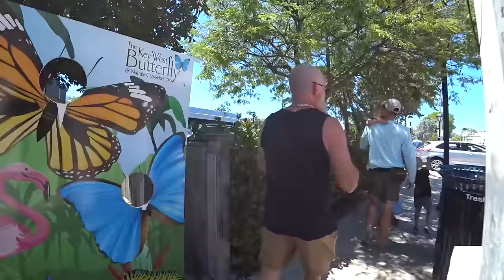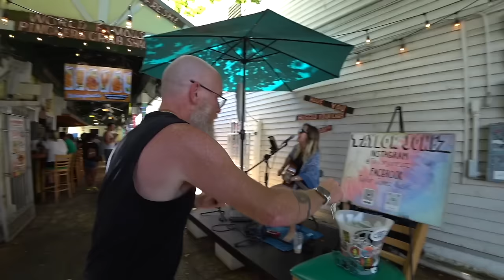Psycho Strippers, Drunks & Drag Queens in Key West ☀️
Madness at America’s Southernmost Point!

Florida Keys / Southernmost Point / 90 Miles to Cuba

feat. @AmagansettPress

Photography • Video • Travel 📸
Full Time Traveler 🗺 100k+ Miles Driven

You can ONLY find my original full-length videos here on YouTube. I post photos and short clips on Instagram and Twitter / X (linked above.) I do NOT use any other social media platforms.

wtw.news